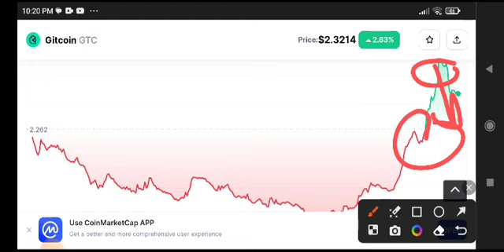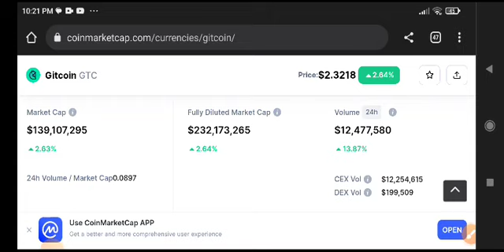Gitcoin Price Prediction Analysis! GTC News Today